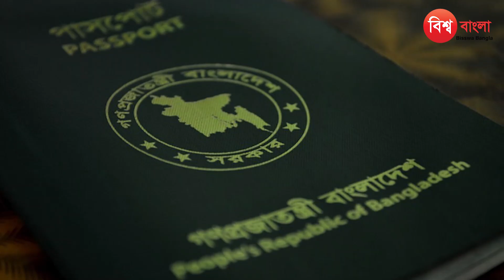হাসিনা স্থায়ীভাবে থাকবেন ভারতে, সিদ্ধান্ত চূড়ান্ত মোদির। Sheikh Hasina | Modi | India | Exclusive